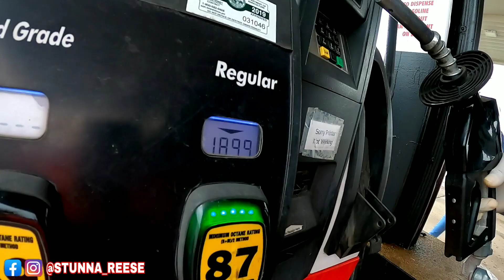I NEVER THOUGHT IT COULD HAPPEN TO ME. I WAS BEING CAREFUL